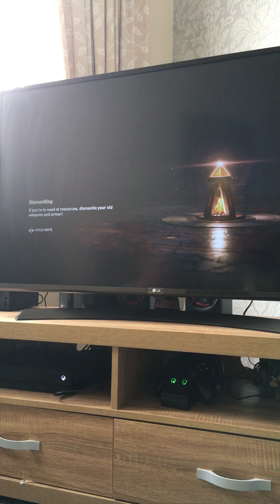Assassins creed odyssey nemean lion